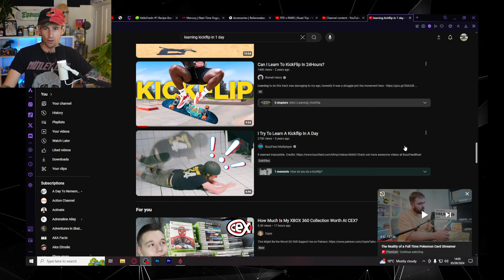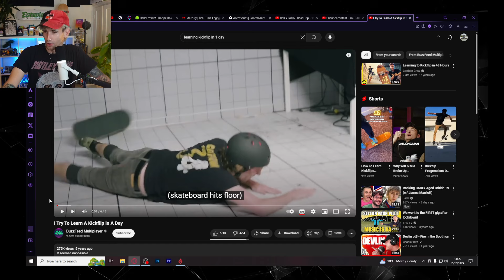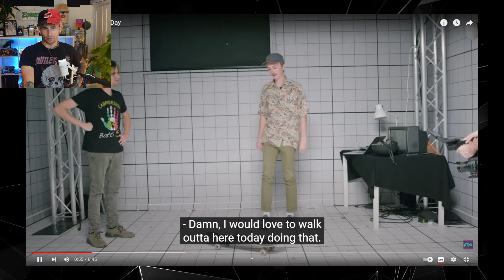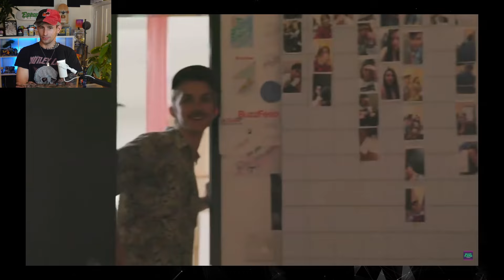Youtuber Fakes Learning Kickflips in under 60 Attempts